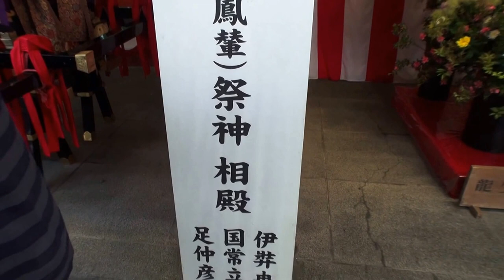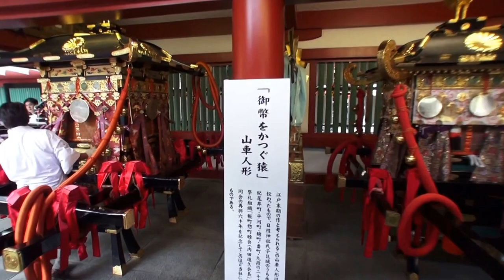平成28年 山王祭り 日枝神社 神幸祭 大行列です。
歴代の将軍が上覧拝礼する「天下祭」
として盛大をきわめ江戸三大祭の筆頭として、
さらに京都の祇園祭・大阪の天神祭と共に日本三大祭に数えられている山王祭。
山王祭の神幸行列

山王祭の神幸行列は「神輿行列」と「山車行列」で構成されています。
山車行列は氏子の町々(百六十余町)が単独或いは類で参加し、
山車の数45台と決められたが、
附祭である踊屋台、練り物に趣向が凝らされ、
華美に亘るとしてしばしば禁制をもって取締りがありました。
 しかし、明治維新後、府内の主要な道路に電気が通り、
高さ4メートルの電線が巡らされるようになると、山車、
錦旗は通行が難しくなり、やがて神輿に取って代わっていきました

山王祭の起源

日枝神社は、古くは江戸山王大権現と称され、天正18年(1590)、
徳川家康公が江戸城入城より、江戸城の鎮守である山王社(日枝神社)は爾来、
将軍家の産土神として江戸300年を通じて東都第一の社として崇敬されました。
 慶長9年(1604)三代将軍家光公が城内にて誕生なされてより、
「我誕生所之霊神」として篤い信仰を寄せました。
 6月15日の大祭である山王祭は将軍家康を神の祭礼として、
その規模は東都随一と称され、京都の祇園祭、大阪の天神祭と共に日本三大祭の一と称され、
その祭礼に係わる費用を幕府より支出したことから「御用祭」ともいわれました。

日本と言えば、神輿です！！ CUBA & JAPON.。　編集無し　其のまま RAW video （生）　Sony Full AVCHD (HD)　by picua。